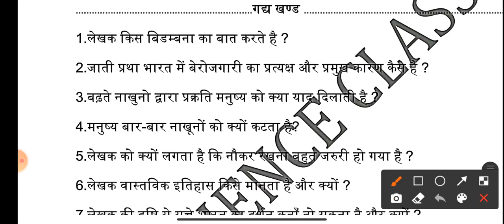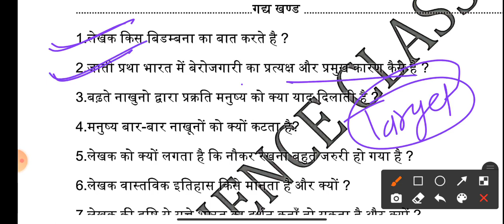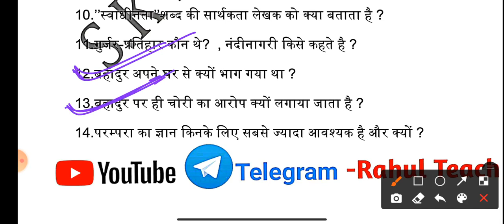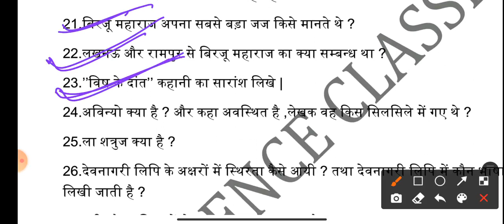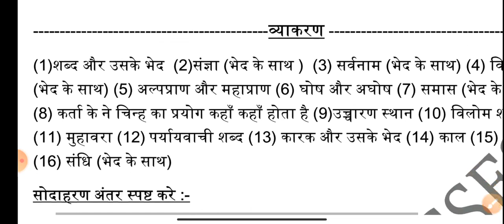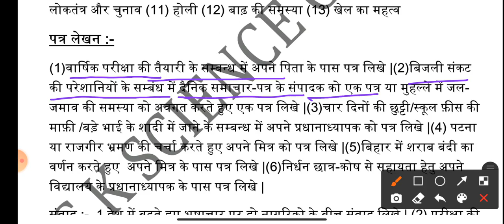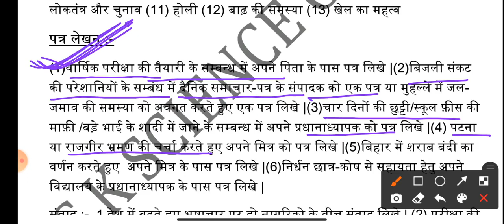10th Hindi most important long questions|10th Hindi Guess Question|Bihar board class 10th Hindi